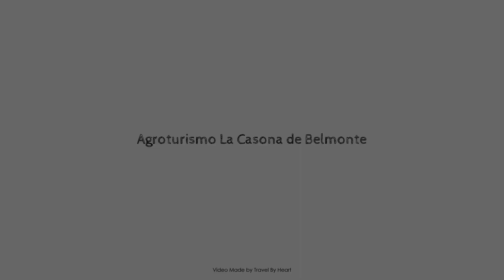Agroturismo La Casona de Belmonte, Ovinana, Spain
About Property:
La Casona de Belmonte is conveniently located in the popular Ovinana area. The property features a wide range of facilities to make your stay a pleasant experience. Wi-Fi in public areas, airport transfer, family room, BBQ facilities, tours are just some of the facilities on offer. Each guestroom is elegantly furnished and equipped with handy amenities. To enhance guests' stay, the property offers recreational facilities such as hiking trails, fishing, children's playground, garden, games room. La Casona de Belmonte is an excellent choice from which to explore Ovinana or to simply relax and rejuvenate.
Searching For
1. Agroturismo La Casona de Belmonte - Ovinana
2. Agroturismo La Casona de Belmonte - Ovinana Virtual Tour
3. Agroturismo La Casona de Belmonte - Ovinana Rooms
4. Agroturismo La Casona de Belmonte - Ovinana Amenities
5. Agroturismo La Casona de Belmonte - Ovinana Videos
6. Agroturismo La Casona de Belmonte - Ovinana Offers
7. Agroturismo La Casona de Belmonte - Ovinana Deals
Audio Credit:
Track Title: Reasons To Hope
Artist: Reed Mathis